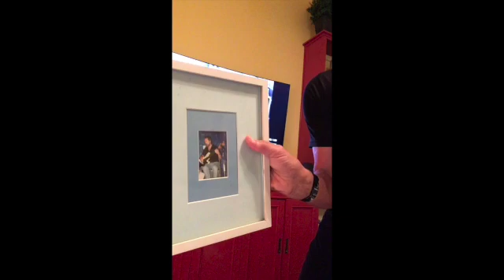Meta Heimsch SD 480p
Heimsch on Heimsch - AI-XXV Lip Sync